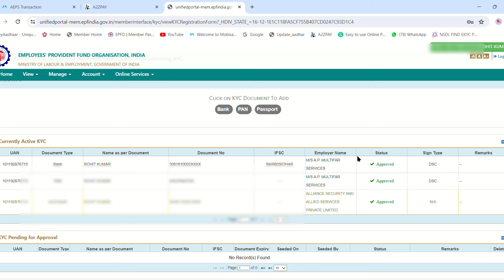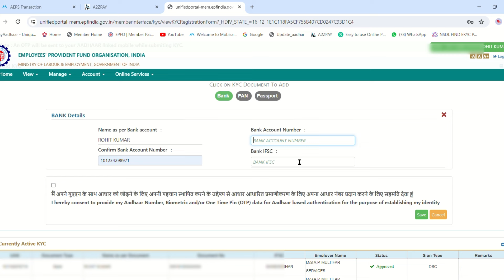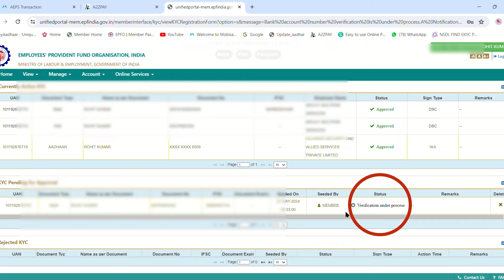Pf मे Bank Kyc करते वक्त क्या ध्यान रखे | Pf bank kyc करना सीखो सही तरीका | Pf मे bank kyc करे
कुछ pf धारकों को पता नहीं होता की pf मे bank  kyc कैसे करते है ओर वो गलती करते है तो इसस विडिओ मे सभी pf धारकों को बताया गया है की अपने pf मे bank kyc अपने आप कैसे करे

Links :-